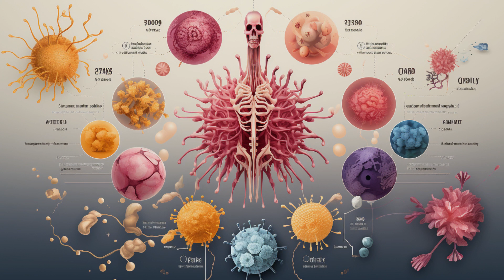Understanding Hematemesis: Can Vomiting Blood Be Fatal?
hematemesis
hematemesis definition
hematemesis medical definition
causes of hematemesis
hematemesis dog
hematemesis meaning
hematemesis symptoms
hematemesis treatment
hematemesis and melena
hematemesis cure
hematemesis in pediatrics
hematemesis melena
hematemesis with nausea
medicine for hematemesis